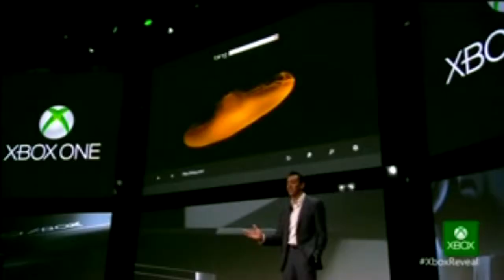Will Smiths reaction the the XBOX One Conference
Its what every gamer was thinking the whole time.